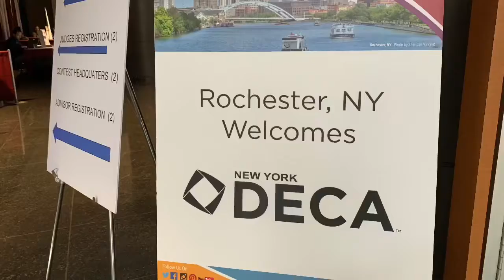Irondequoit DECA : They’re All Business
Get an inside look at how getting ready for the 60th annual State DECA Career Conference, a statewide competition, and DECA has impacted IHS juniors Marah Ali and Traci Williams.